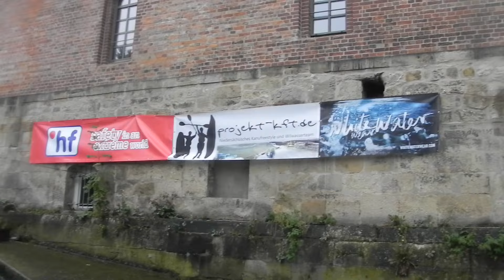Hildesheim 2016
Hessischer Kanu Verband.